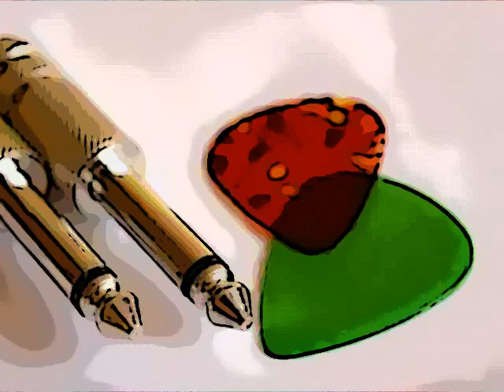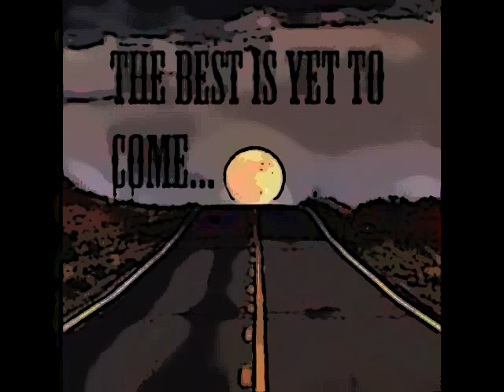S & THE PENTA